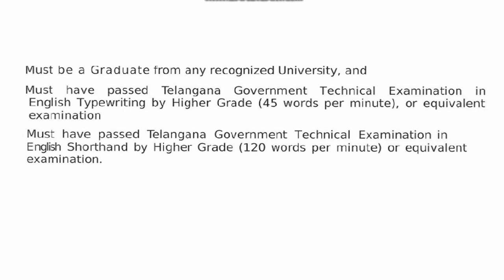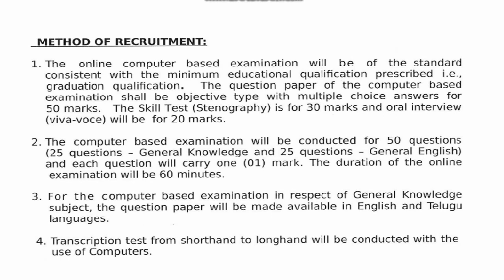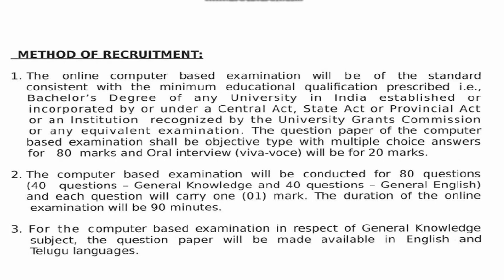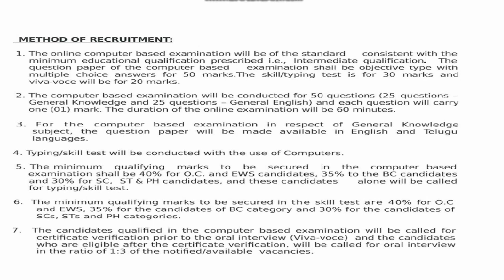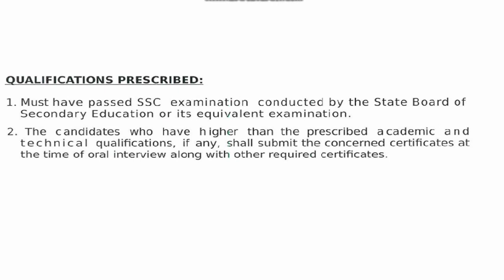Telangana State Recruitment Notification for 500 Posts Group IV Category